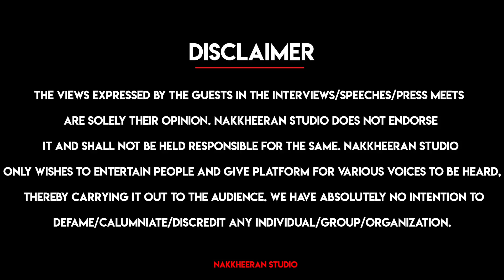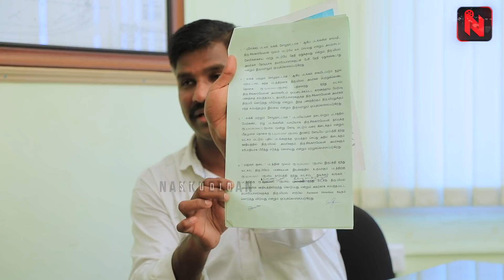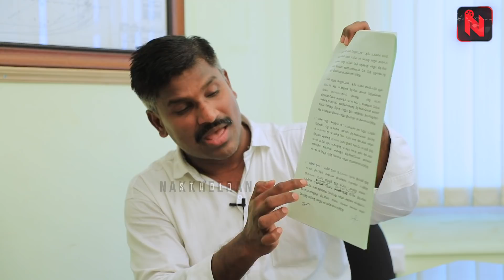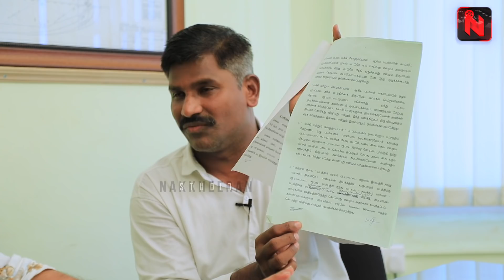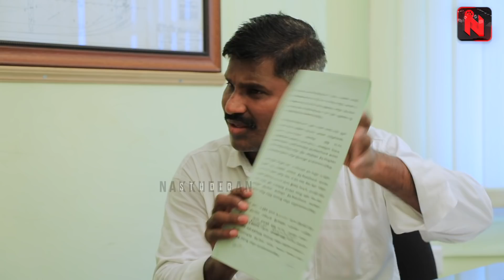மது, மாது, சூது மூன்றுக்கும் Vimal அடிமை! Producer Singaravelan Blast | Vaibhavi | Vijay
மது, மாது, சூது மூன்றுக்கும் Vimal அடிமை! Producer Singaravelan Blast | Vimal | Vaibhavi | Vijay | Nakkheeran Studio